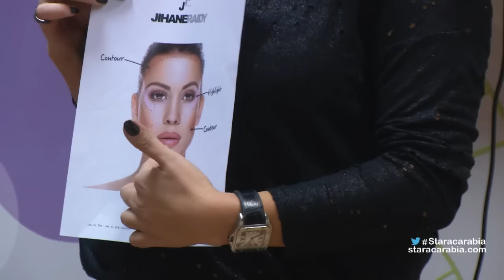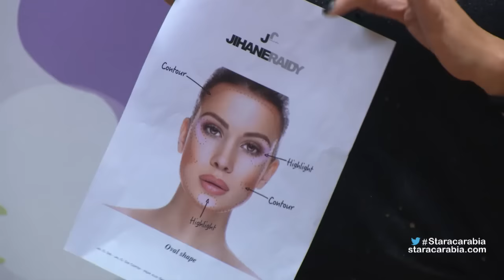جيهان رعيدي تعلّم الطالبات طريقة الكونترنغ في المكياج - ستار اكاديمي 11- 02/12/2015